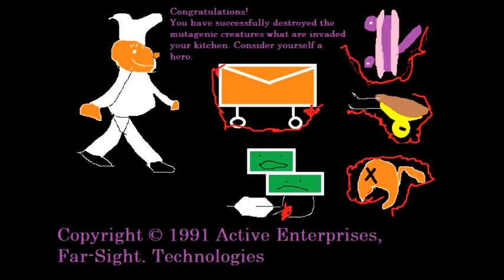Action 52 (NES): French Baker No Death Playthrough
*Includes ending footage!*